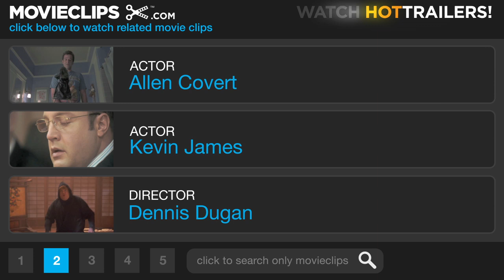I Now Pronounce You Chuck & Larry (8/10) Movie CLIP - Career Day Fights (2007) HD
CLIP DESCRIPTION:
Trying to defend his son, Larry (Kevin James) gets in a fight with Steve (Allen Covert), but Eric (Cole Morgen) has no problem defending himself.

FILM DESCRIPTION:
When two testosterone-fueled firemen attempt to register as domestic partners in order to bypass the bureaucratic red tape preventing one of them from naming his own two children as his life-insurance beneficiaries, their low-key ruse turns into headline news in this quirky matrimonial comedy starring Adam Sandler and Kevin James. Chuck Levine (Sandler) and Larry Valentine (James) are two New York City firefighters whose longtime friendship has endured many a five-alarm fire. All that widower Larry wants is to ensure that his two children will be taken care of if anything should happen to him on the job, and all that single blaze-battler Chuck wants is to carry on with his carefree life of noncommitment. Having once rescued Larry from certain death in a particularly fearsome inferno, beholden Chuck feels forever indebted to his brave friend and has vowed to repay the favor when the time is right. When Larry discovers that the only means of circumventing the civic red tape that could throw his children's futures into jeopardy is to take Chuck as his lawfully wedded husband, his obligated pal reluctantly agrees to step up to the alter with the understanding that the arrangement will be a well-kept secret between themselves and the justice of the peace. A potentially fatal flaw in their presumably foolproof plan is soon revealed, however, when an overzealous bureaucrat decides to question Chuck and Larry's partnership. Subsequently forced to embark on a mandatory honeymoon and pose as starry-eyed newlyweds, Chuck and Larry quickly discover just how important it can be to stick by a friend in his or her time of need. Jessica Biel, Steve Buscemi, Ving Rhames, and Dan Aykroyd co-star in a comedy from The Benchwarmers director Dennis Dugan.

CREDITS:
Cast: Allen Covert, Kevin James, Cole Morgen, Shelby Adamowsky
Director: Dennis Dugan
Producers: Barry Bernardi, Allen Covert, Kevin Grady, Jack Giarraputo, Ryan Kavanaugh, Amanda Morgan Palmer, Adam Sandler, Tom Shadyac, Nick Swardson, Michael Bostick, Lew Gallo
Screenwriters: Barry Fanaro, Lew Gallo, Alexander Payne, Jim Taylor